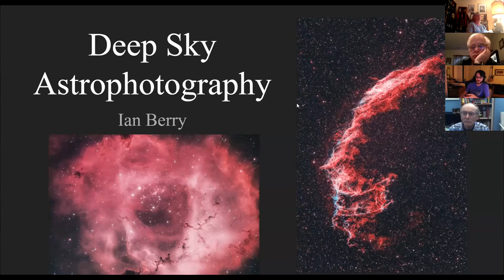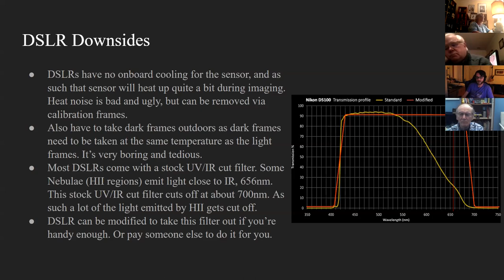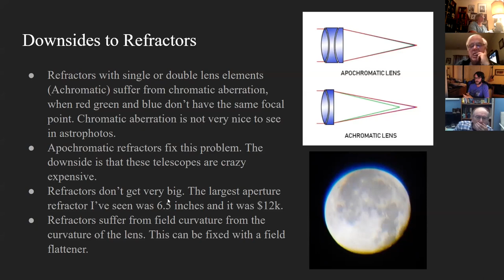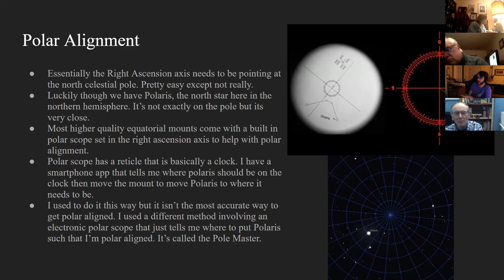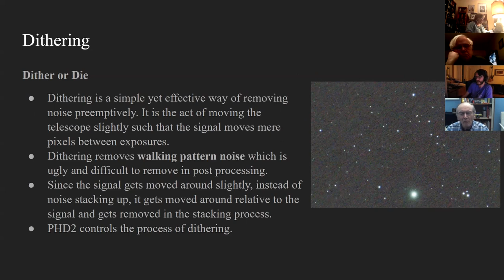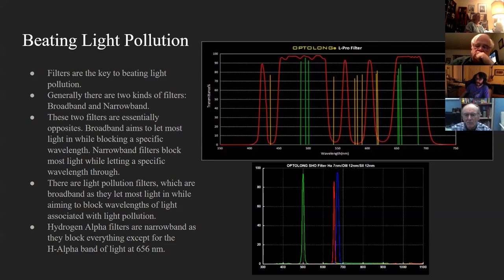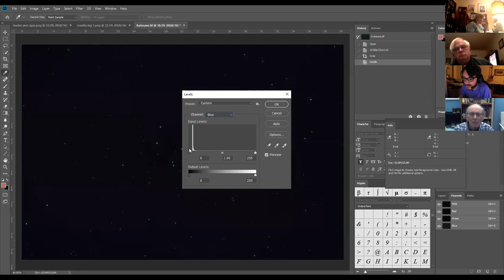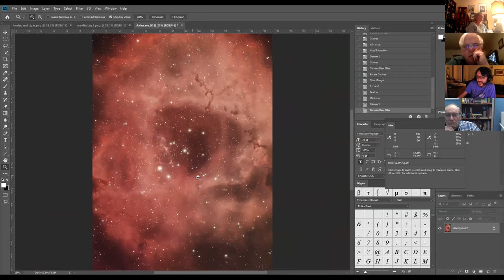Mt. Cuba Observatory Virtual Public Night: Astrophotography from Newark, Delaware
Mt. Cuba Observatory continues its series of virtual public nights.  In this installment, Mr. Ian Berry, a student at the University of Delaware, describes his introduction to astrophotography, and the techniques he uses to create beautiful images, even from the light polluted skies of Newark, DE.